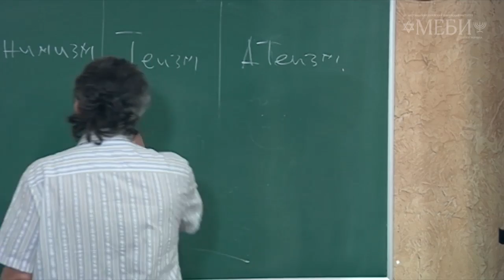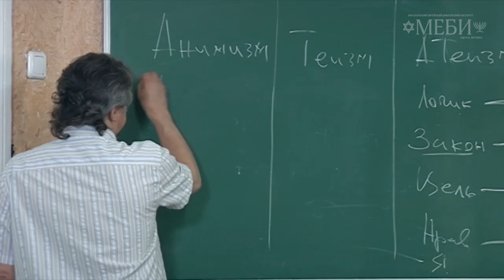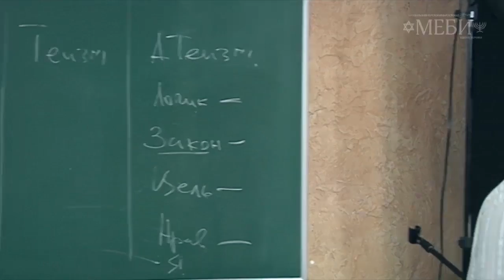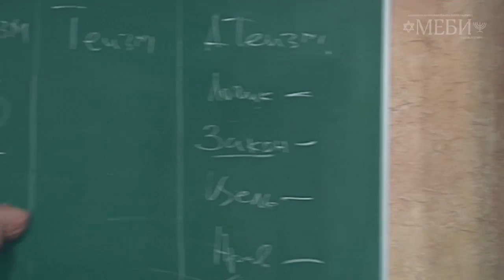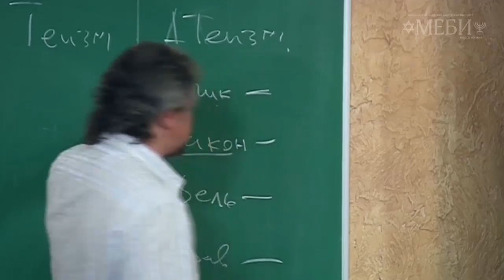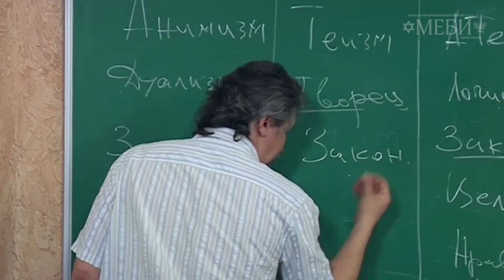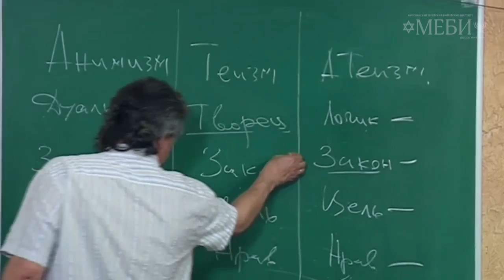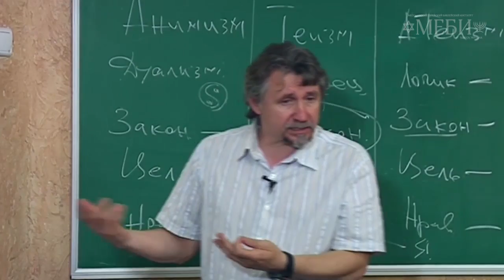МЕБИ Дмитрий Ю "Основы веры" 1 день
Дмитрий Ю  "Основы веры" 1 день